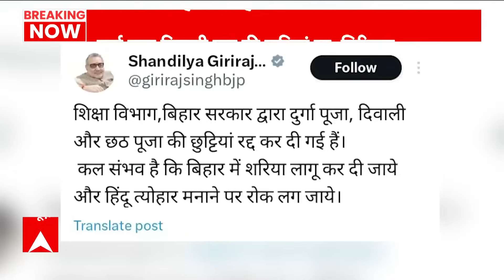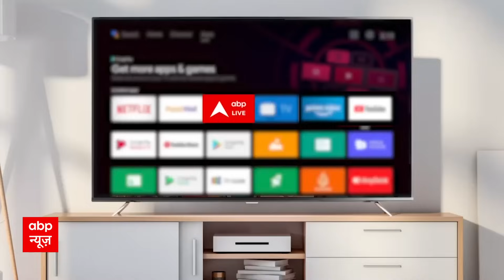Bihar News: नीतीश सरकार में रक्षाबंधन, दुर्गा पूजा और दीपावली की छुट्टियां हुई रद्द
बिहार शिक्षा विभाग के अपर मुख्य सचिव केके पाठक के नए फरमान स्कूलों की छुट्टियों पर चली कैंची... रक्षाबंधन, दुर्गा पूजा और दीपावली की छुट्टियां हुई रद्द